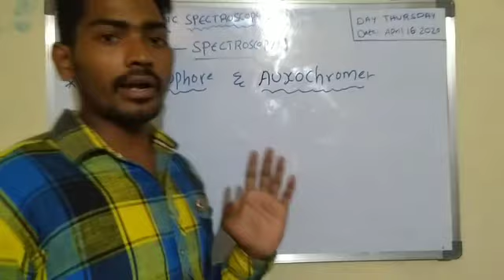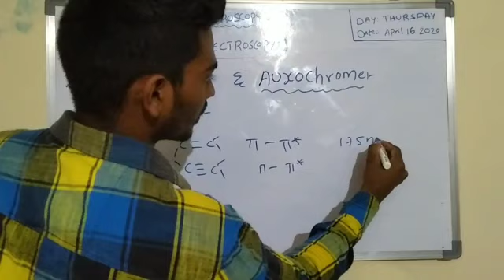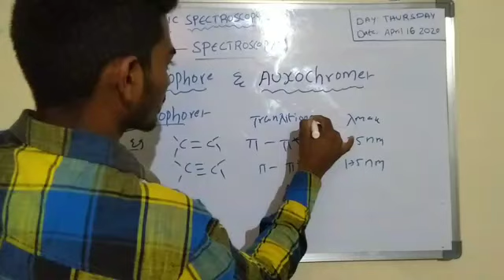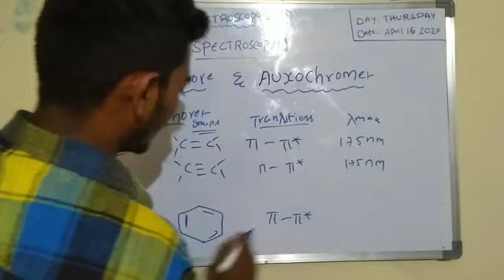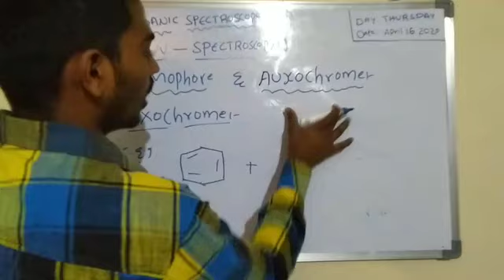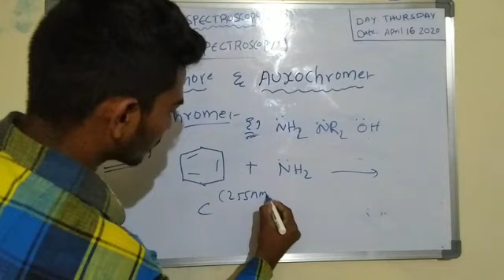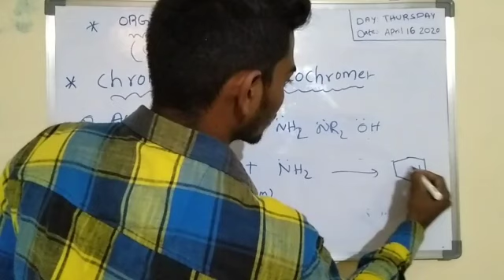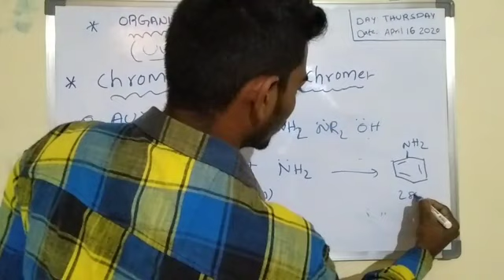CHROMOPHORE & AUXOCHROME(UV-SPECTROSCOPY)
ORGANIC CHEMISTRY